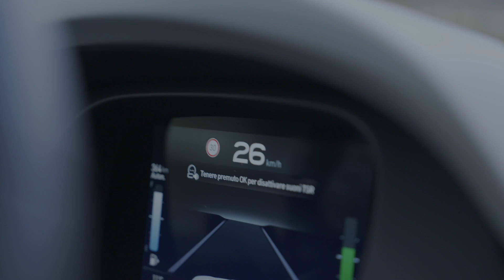The new Fiat Pandina Driving Video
With a long story of fun and sharing, the iconic and inspirational Fiat Panda has led the market in both Italy and Europe for 44 years now, with more than 8 million units sold during its leadership. Being a Panda, also the special series Pandina is the social car par excellence, featuring its unique traits: simplicity, creativity, and functionality. And more, this special series takes the name from the people, exactly the way the Panda lovers call it, their cute “Pandina”. A tribute to the love from the people for this little daily partner.

The exteriors are enriched with playfully details such as little panda’s face on the wheel cup, yellow mirror caps, Pandina lettering on the side mouldings and a “Pandina” serigraphy on the third light. From a design point of view, it presents a new white painted dashboard fascia and new seats with “Pandina” monogram and logo embossed, yellow double stitching, white details and Seaqual yarn containing a sustainable, fully-traceable raw material made from marine litter.